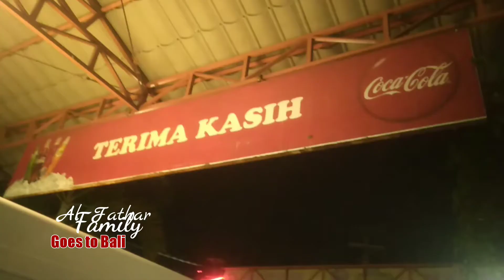Al Fathar Farm goes to Bali